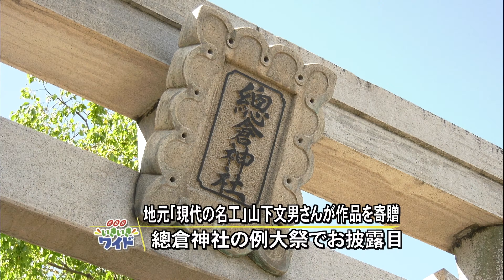総倉神社秋祭り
2020年10月11日、総倉神社の秋祭りが行われました。